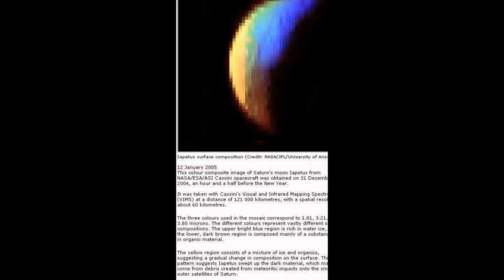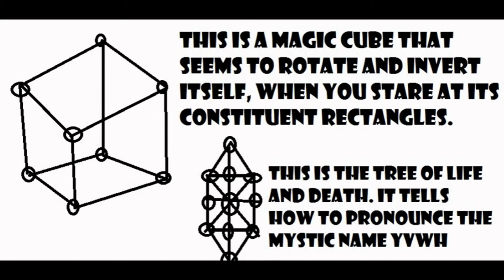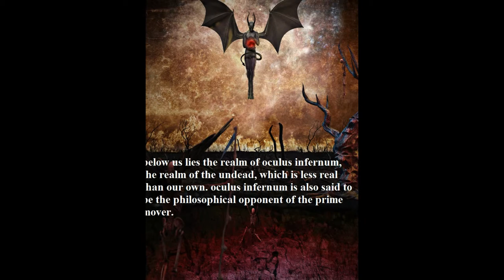nullo space and the question of reality